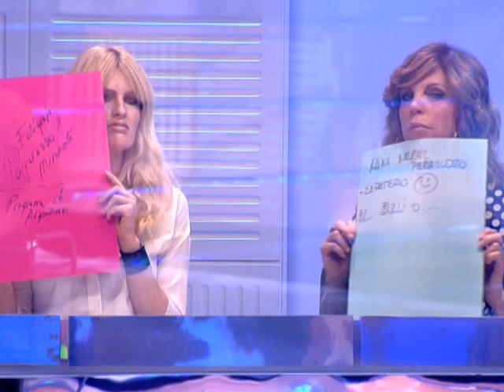Renata Zanchi & Miki Nadal